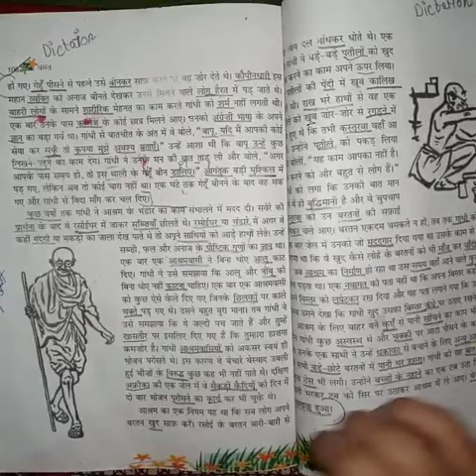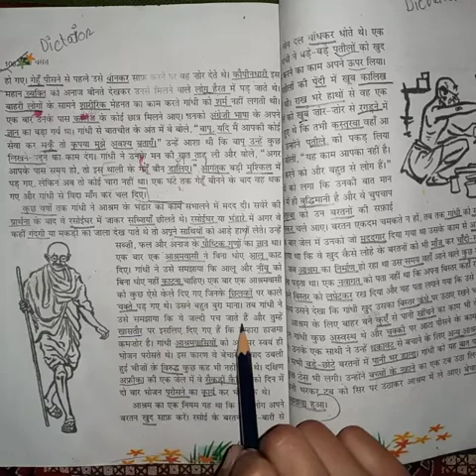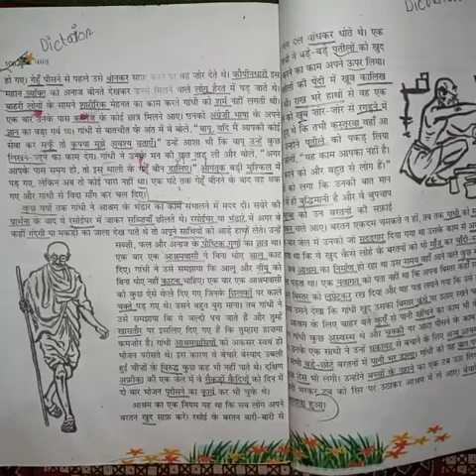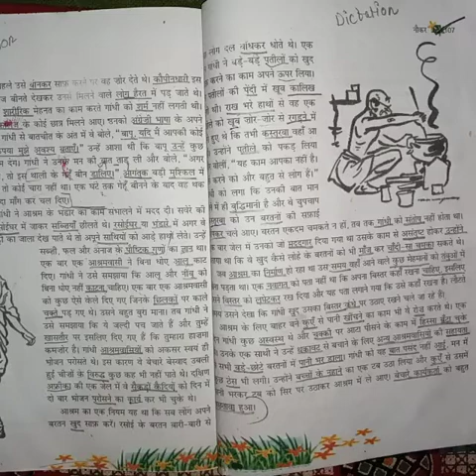Class 6th chapter no 15 नौकर part 2